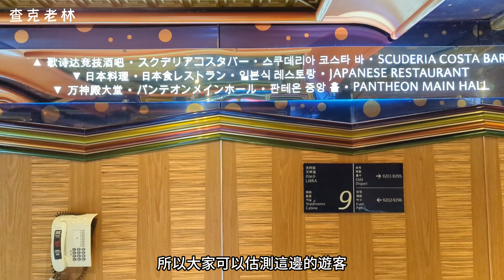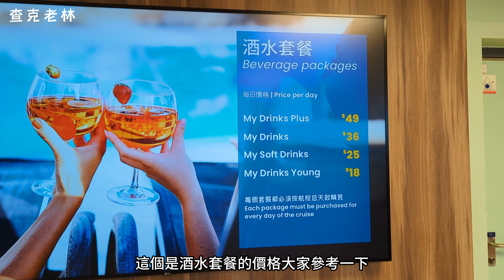歌詩達莎倫娜號：EP2 郵輪活動多采多姿 (Day 2) (4K)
航程第二天都在郵輪上享受美食與精彩表演，郵輪設施與活動相當多，就帶各位一探究竟。